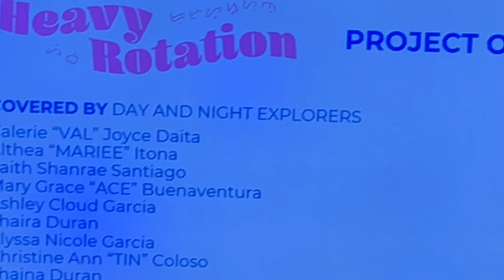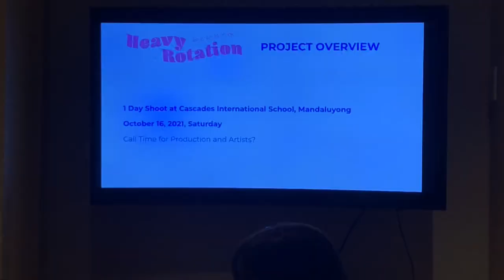MANILA 2021 | HEAVY ROTATION COVER PREPARATION with X Members PART 1 | VLOG #8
I had the opportunity of getting along with some members of MNL48 1st Generation who also participated in the Heavy Rotation cover shoot while I was in Manila in 2021. I sincerely hope you like what I had to offer:)

TO THE FULLEST EXTENT PERMISSIBLE, THE MUSIC USED AT 04:33-05:14 IS OWNED BY BNK48 AND LICENSED TO "Forward Music Publishing Co., Ltd., and 6 Music Rights Societies"

Lyrics by Yasushi Akimoto.
Yo Yamazaki is the artist responsible for the music.
Yousuke Tanaka Thai arranged this piece. Pongchuk Pissathanporn, Tanupop Notayanont arranged the lyrics.